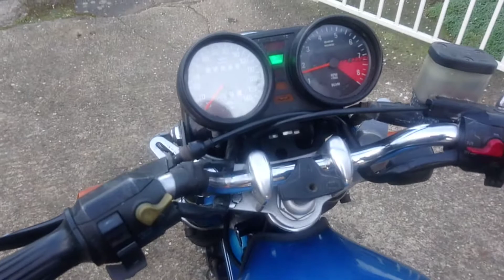Restored BMW R75/6 Motorcycle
Starting up and testing the restored BMW r75/6 by BOB'C

Quick video on starting up and testing the restored BMW r75/6.
It was an absolute pleasure to see it and hear it starting up and then running so smoothly. This makes our day so much better. :)

To find out more about me, what I do and how I can be of assistance to you or those in need, then reach me at or check the website for more info